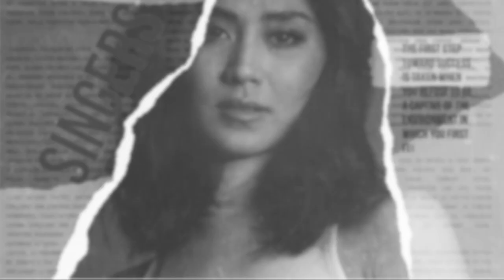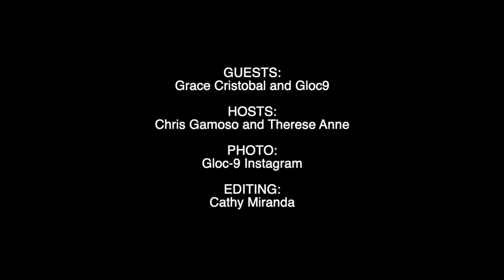Gloc9, Grace Cristobal may kanya-kanyang hugot! Abangan sa Showbiz Plus!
NASANAY na sa new normal ng buhay ang award-winning rapper-songwriter na si Gloc9 dulot ng COVID-19 pandemic.